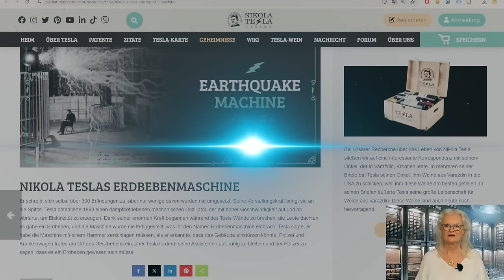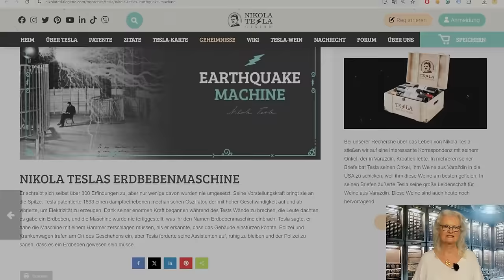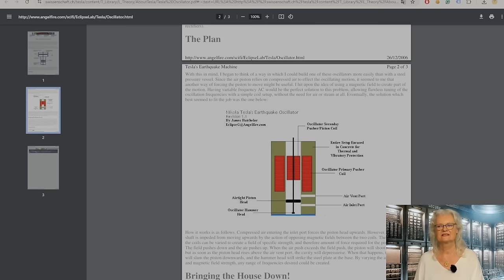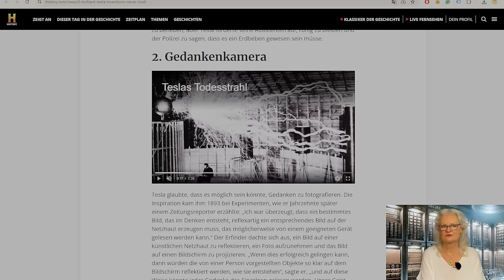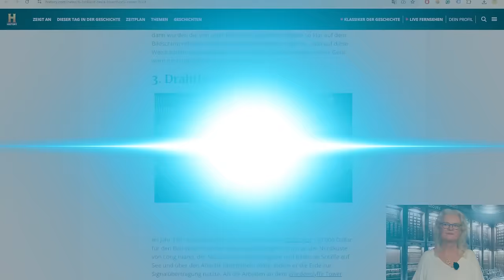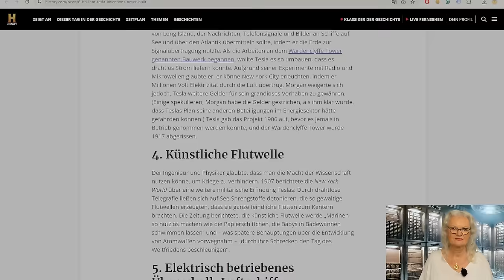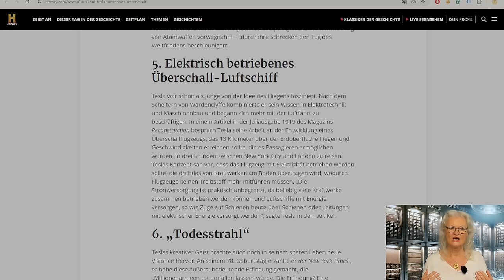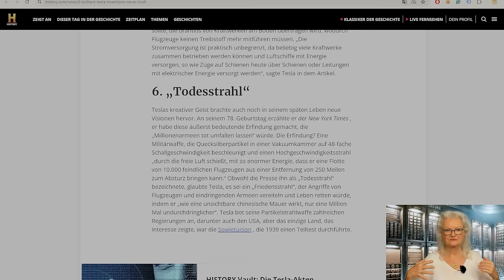Geheime TESLA Patente FBI ⭐Gibt es eine Erdbebenmaschine?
▶ Finde deinen Seelenweg – Erwecke deine spirituelle Stärke!

🚩Bestelle das Achtsamkeitsbuch

▶ Befreie dich, energetische Ausleitung von Schwermetallen und Parasiten!

✨ Teaser: Hat Tesla ungewollt eine Erdbebenmaschine geschaffen? ✨

Im Jahr 1893 patentierte Nikola Tesla einen dampfbetriebenen mechanischen Oszillator, der so starke Vibrationen erzeugen konnte, dass er angeblich den Boden zum Beben brachte. Diese Erfindung, ursprünglich zur Stromerzeugung gedacht, könnte theoretisch auch als Erdbebenmaschine genutzt werden. Tesla selbst zerstörte seine Maschine, um eine Katastrophe zu verhindern, und warnte davor, seine Erfindungen zu missbrauchen. Doch die Frage bleibt: Gibt es heute geheime Projekte, die auf Teslas Patenten basieren und gezielt Erdbeben auslösen können? Erfahre mehr über diese faszinierende und beunruhigende Möglichkeit! Die geheime Dokumente von Tesla.

Bleib gespannt!

IBAN: DE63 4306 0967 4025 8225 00
BIC: GENODEM1GLS